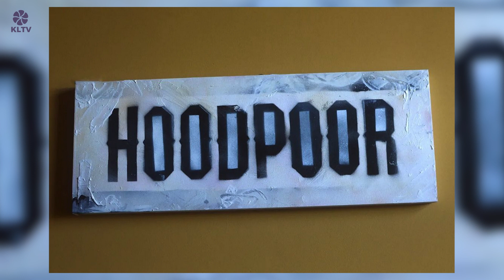The Art DEN Episode 6: Challenging Perceptions of Justice with Jake Reid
Welcome to Art DEN, where we meet artists who live in Kirklees and the surrounding area, to hear about their work, their influences, and their sources of inspiration.

The artists tell us what they most enjoy about creating art; give us an insight into their passion; and share some of their stories.

On this episode, Presenter Judy Hinchliffe is joined by artist Jake Reid, who recently moved to Huddersfield.

Jake is the founder of Fracture Gallery, an up-and-coming art space, which champions
local, “non-London” artists.

Jake's tongue-in-cheek style is amplified by his use of spray paint as his preferred medium.

Join us as we delve into Jake's experiences as an artist and discover the stories behind his artistic journey.